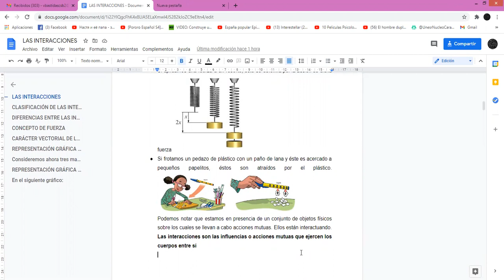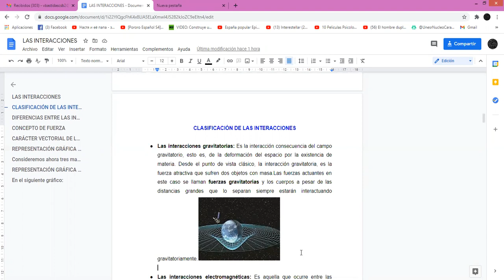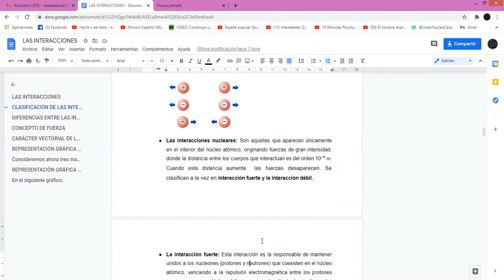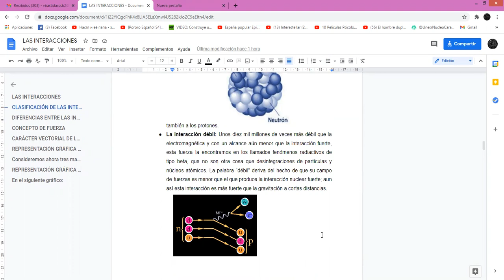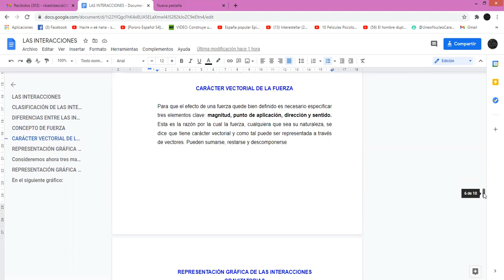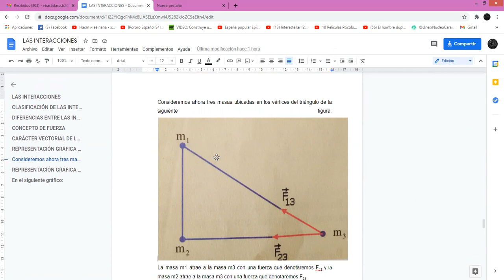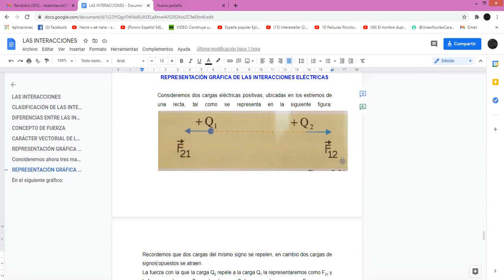Física de 4to año. Tema: Las interacciones. Día: Miércoles 17 de febrero